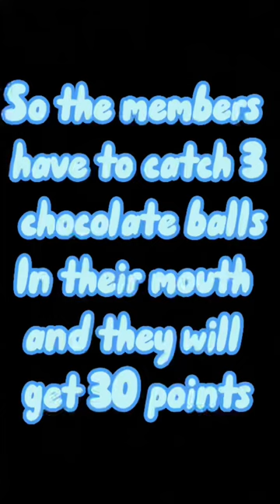Jungwon was right Niki is the cutest when he is excited 💕🥹enhypen